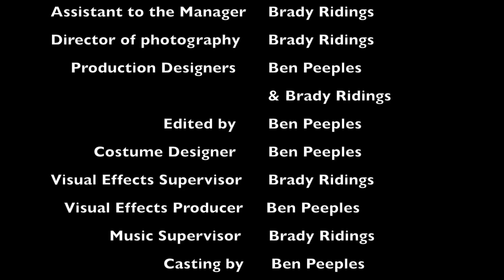History of I Am Spartacus in 10 minutes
Ben and Brady walk you through 5 years of band history in 10 minutes.